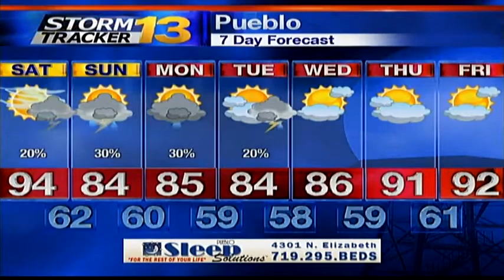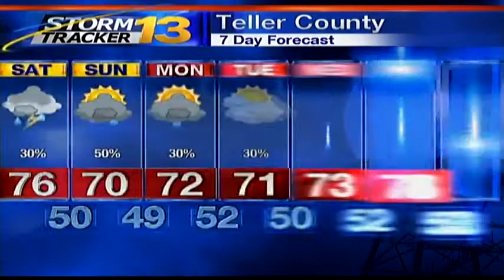Jay's Friday Evening Weather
There are a few storms around, but the big story is the heat.  More frequent storms are in the forecast for the weekend.